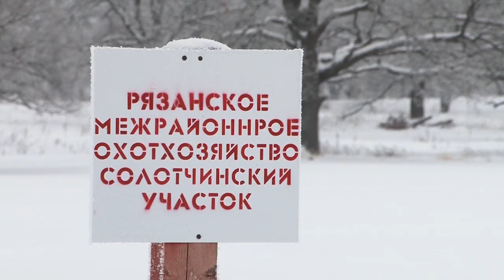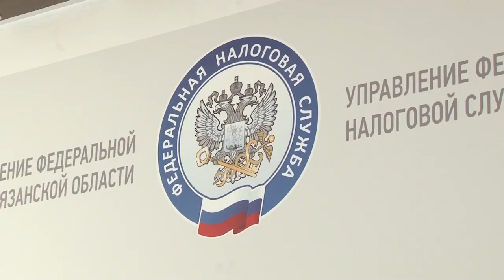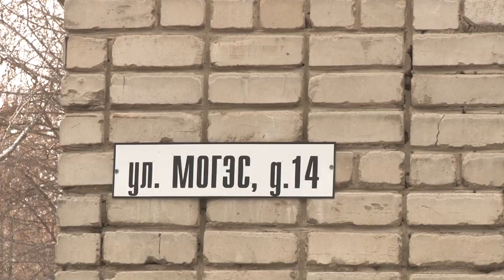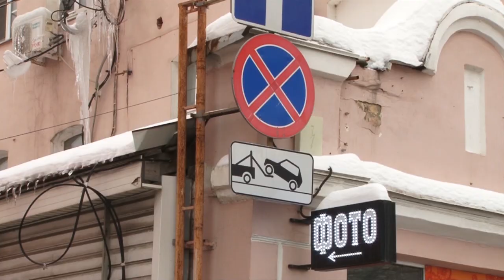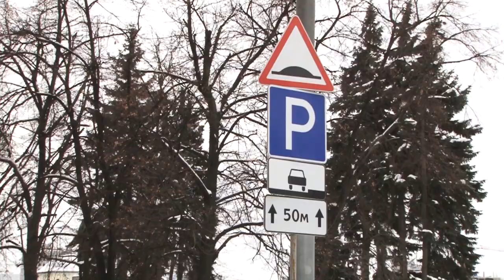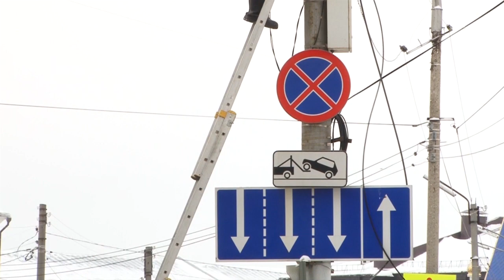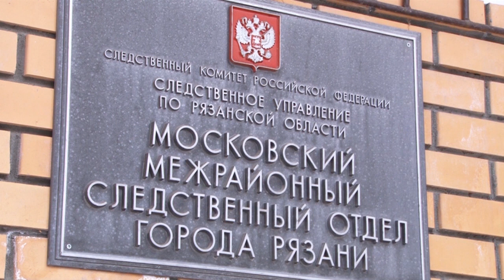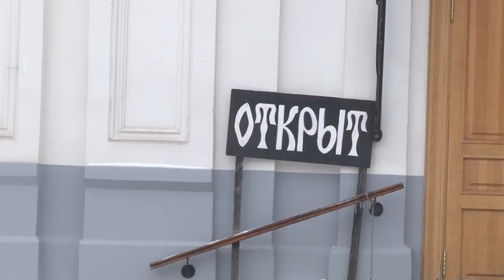Неделя города - новости Рязани 11.01.19